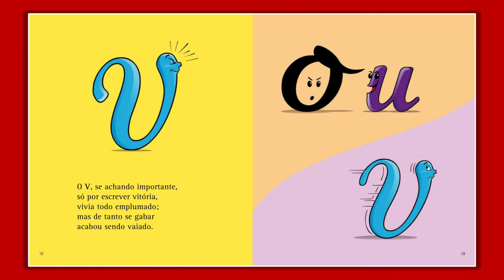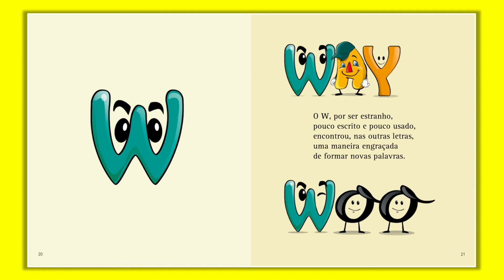HISTÓRIA - A Magia das Letras - Edmar de Freitas / Leitura Infantil / Histórias / Infantil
Ilustrações: Mings

Gosta do nosso trabalho? Ajude o canal a crescer.